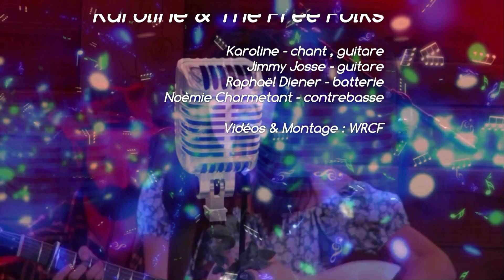Karoline & The Free Folks - The Reedman Tales - Equiblues 2023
Extrait du concert donné par Karoline & The Free Folks dans le cadre du festival Equiblues à Saint Agrève - France.